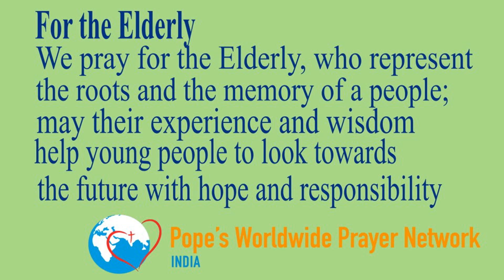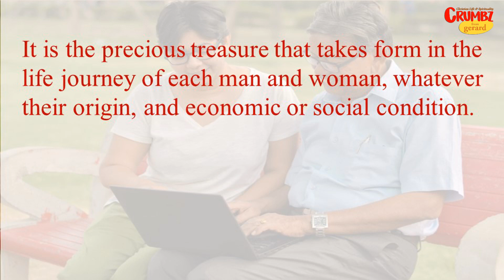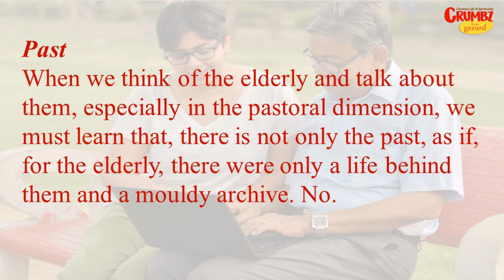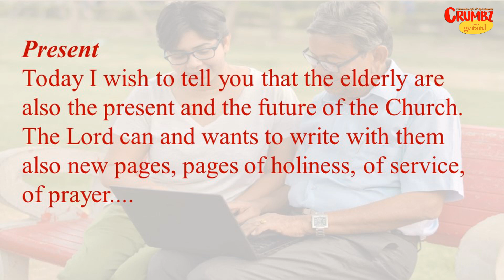Pope's Intention for July 2022 | Pope's Worldwide Prayer Network | (P.W.P.N)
The Pope gives us each month an intention to pray for.
| Here is a commentary to understand the intention of the Pope for the Month

| Pope Intention for July 2022 | Pope's Worldwide Prayer Network | (P.W.P.N)